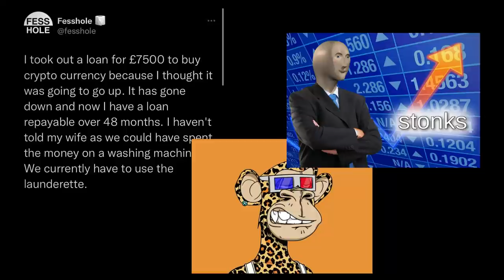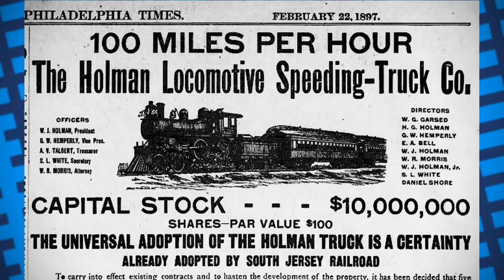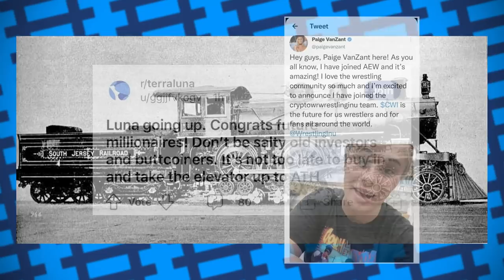How a railroad scammed investors by putting trains on stilts - Holman Locomotives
In this video, we take a look at the stock market, how a railroad company scammed people using the stock market and mock crypto bros in the process